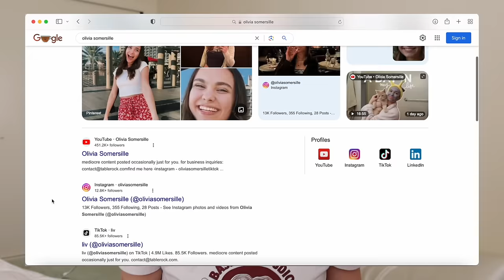CLEANING OUT MY CLOSET (or at least my best attempt)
here's my attempt at cleaning out my closet! clearly i did not do a great job but i think i may finally have a closet with only clothes i love. if you have a denim skirt PLEASE tell me where you got it!

if you see this, comment the "👚" emoji